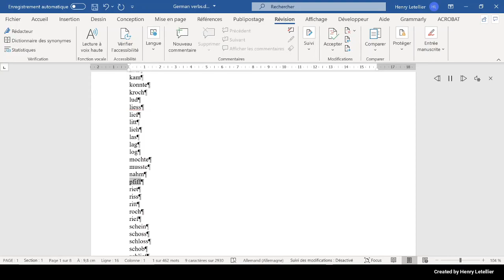riet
This is the Microsoft Hedda voice that is reading the word riet